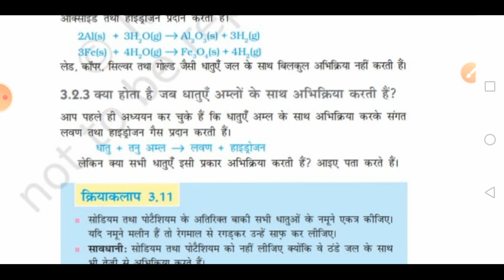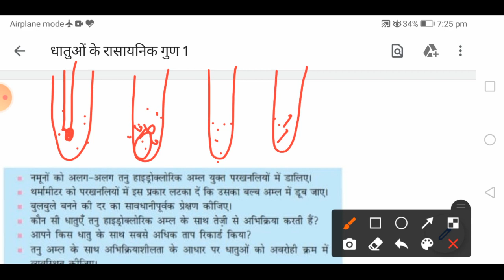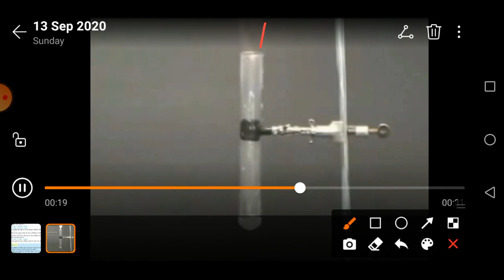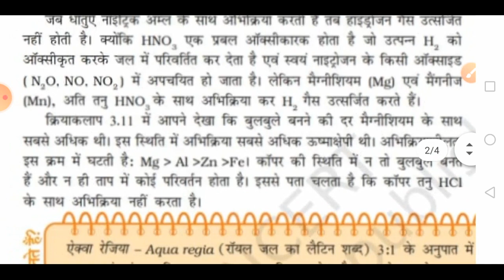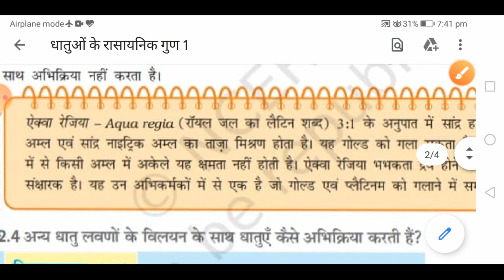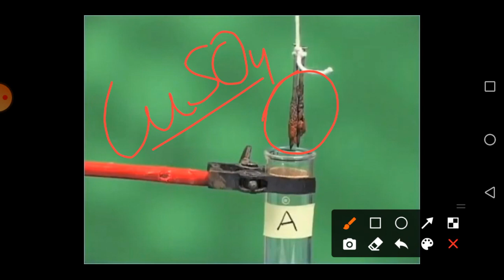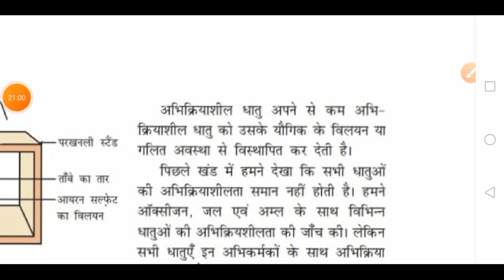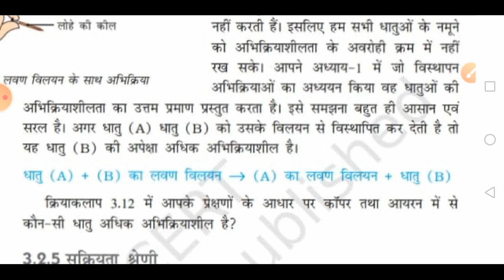Reaction of Metals with a) Acids and b) Salts of Other Metals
धातु और अधातु (part-5) Class 10th